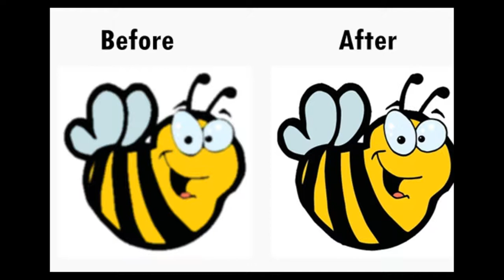Vector Images Conversion | Photo Services India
Our Company has been providing Vector Images Conversion, Photo Services for India, UK, USA, and Dubai, Australia.